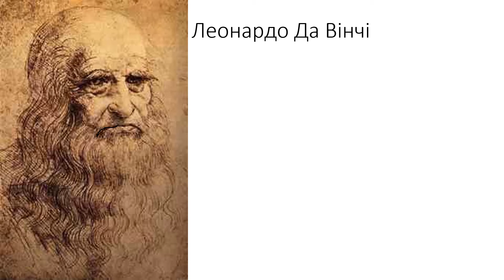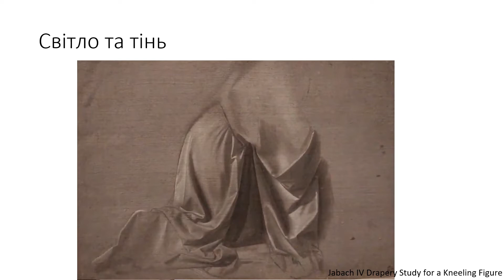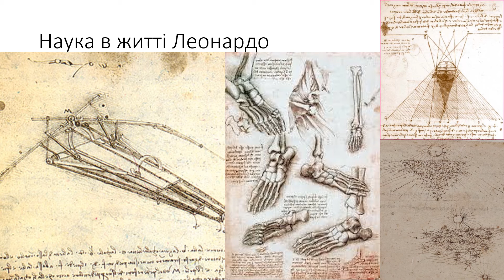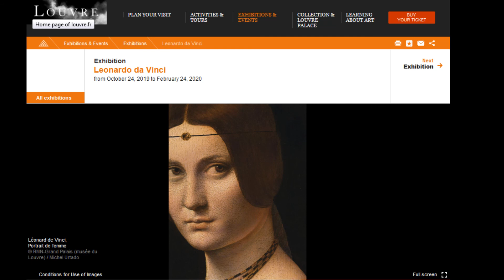Леонардо да Вінчі - виставка в Луврі/Leonardo da Vinchi - the Louvre exhibition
Це міні-розповідь про Леонардо да Вінчі - за мотивами виставки, яку я відвідав в Луврі в лютому 2020 року.